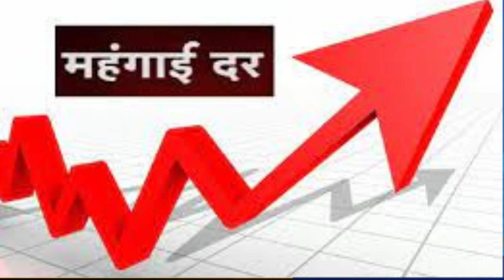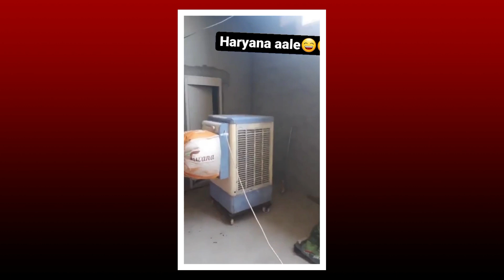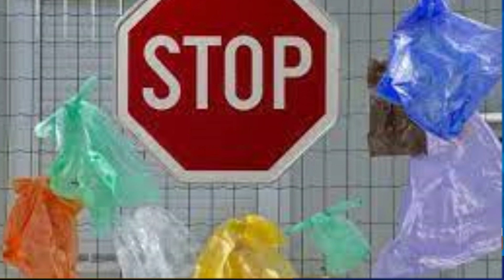25 April 2022 | Top 20 News Of Bihar | Seemanchal news | Mithilanchal news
Hi

Dosto iss video mai hamne aapko 25 April 2022 ki seemanchal sahit pure bihar ki Top News bataye hai, Dosto Video pasand aane par video ko Like 👍 kijiye, apane Dosto ke sath share kijiye xu0026 channel ko SUBSCRIBE kijiye,